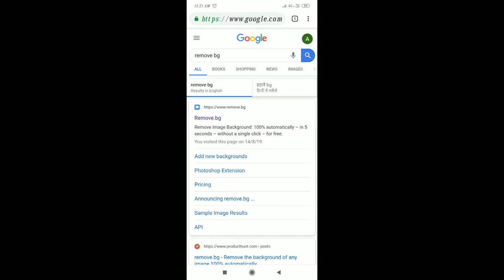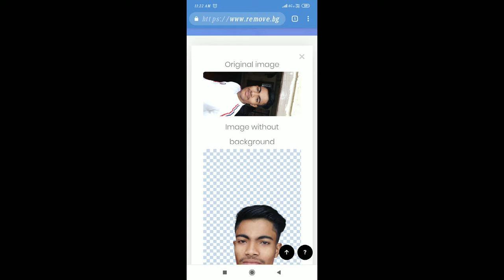Photo ka png banaye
Hello dosto
Aaj ham aap ko photo ka
Png banana batayenge
Dosto video pura and tak dekhe
 Good bye 👋